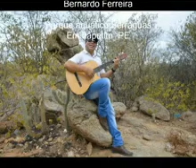Galego do Pajeú - Costumes Naturais